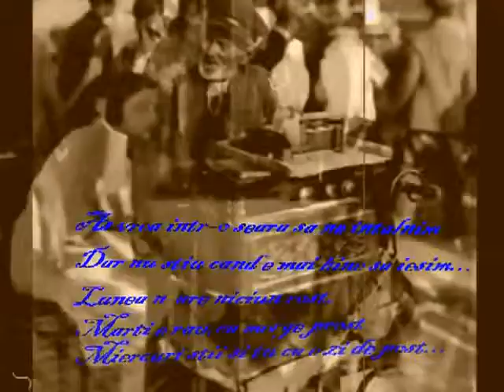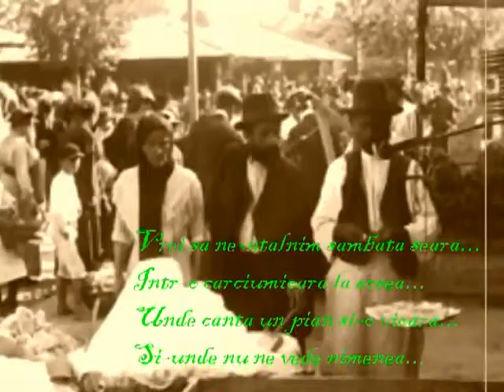Bucurestiul interbelic 8Hai sa ne-ntalnim sambata seara...